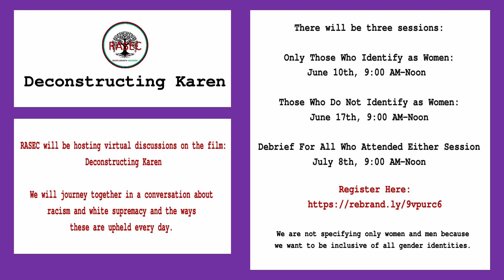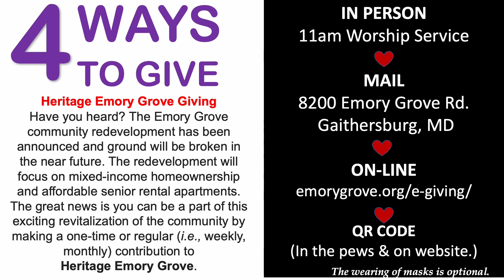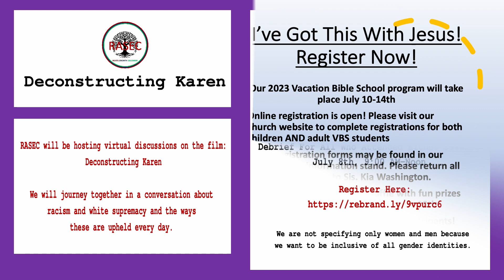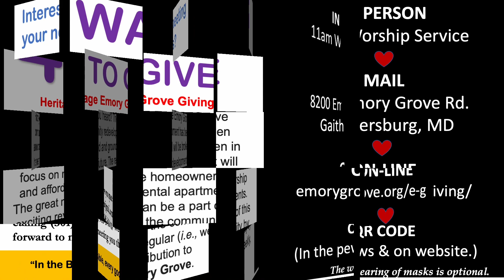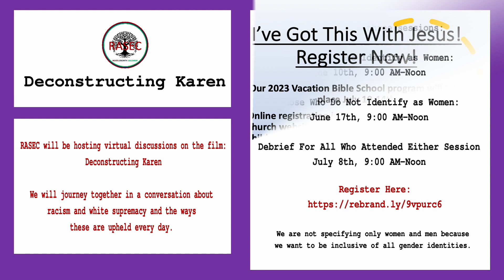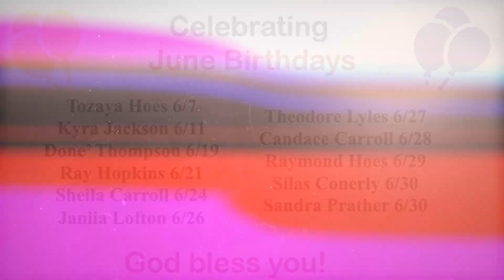Emory Grove Announcements 6.25.23